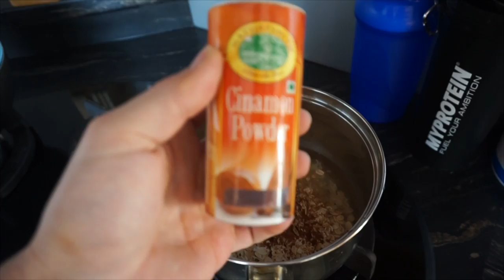Tipy na raňajky | Flexible dieting (IIFYM) | Moje plány | Patryk Kmet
Sharing with you my breakfast tips and explaining the way i eat. I am currently 30 days out of national Mens Physique championship! More information in the video ...

ENGLISH SUBTITLES AVAILABLE! (not ready to talk in english yet, but one time i ll get there i swear!)

JOURNEY TO GREATNESS!
Project for all those with dreams, goals and visions who are not afraid to put in the work. Project in which i ll be sharing with you all my experience via youtube videos!

Thank you for being on board with me and for your support!

Love you people!